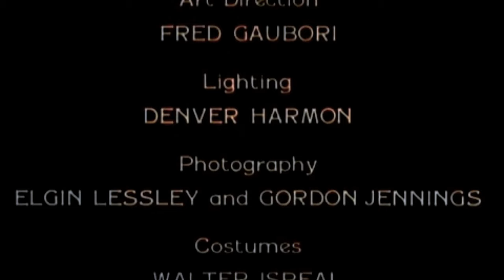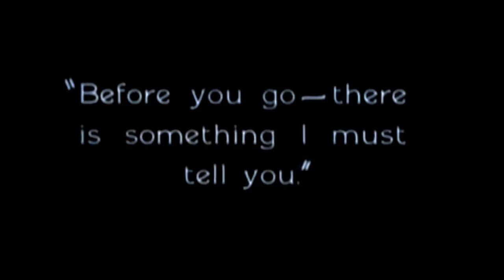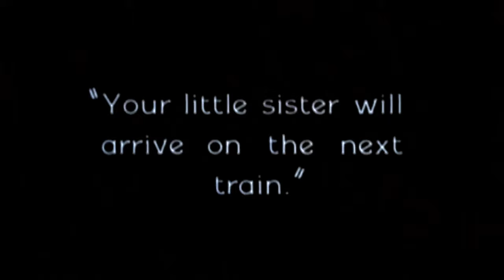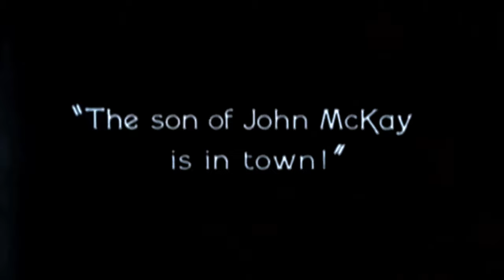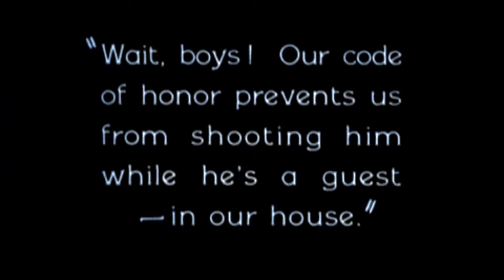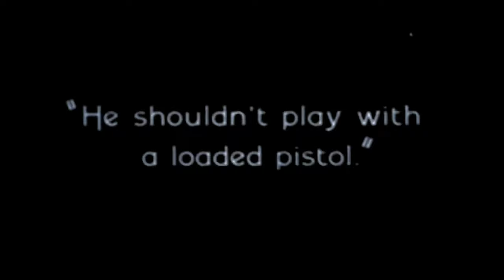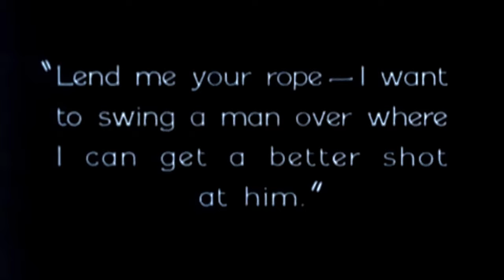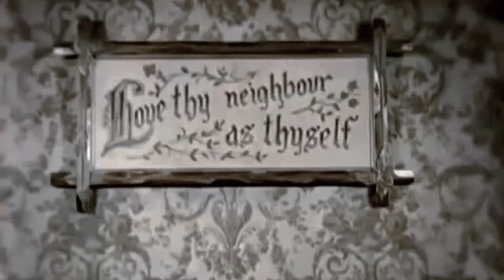1920s Comedy: Our Hospitality (4K Colorized)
Our Hospitality is a 1923 American silent comedy film directed by Buster Keaton and John G. Blystone. Starring Keaton, Joe Roberts, and Natalie Talmadge and distributed by Metro Pictures Corporation, it uses slapstick and situational comedy to tell the story of Willie McKay, caught in the middle of the infamous "Canfield–McKay" feud, an obvious satire of the real-life Hatfield–McCoy feud.

It was a groundbreaking work for the comedy film genre, as Keaton included "careful integration of gags into a dramatically coherent storyline", "meticulous attention to period detail" and beautiful cinematography and extensive location shooting"—in considerable contrast to the era's other slapstick comedies.Turner Classic Movies describes Our Hospitality as a "silent film for which no apologies need be made to modern viewers."